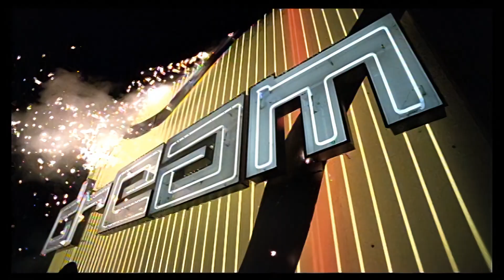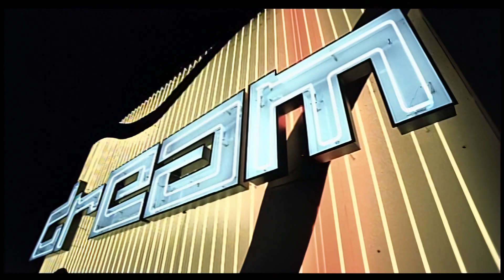dream - Heart on Wave（Music Video）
words：YUKO EBINE
arrangement：KAZUHITO KIKUCHI

星の配置図で　明日を占えば
やさしい答えが　寂しさをまぎらしてゆく
まぶたを閉じたら　眩しくまわり出す
想い出の中へ　すぐにあなたはやって来る

あの日　探しあった未来よりも輝けるように
今は夢の途中　それぞれの場所で

あなたの空へ　愛よ　届け
その声に会いたい
離れていても　時間をかけて
心に飛び込んで

すれ違う風が　迷いを残しても
涙の跡には　力が生まれてくるから

いつか　憧れてた未来さえも追い越したときに
ふたり同じ夢のまん中にいよう

私の空が　愛を　浴びて
胸のノイズを消す
会えない距離に試されても
それほど弱くない
あなたの空へ　愛よ　急げ
言葉で抱きしめて
両手で羽を真似てみれば
心は飛んでゆく

心に飛び込んで

心は飛んでゆく
手のひらのアンテナへ